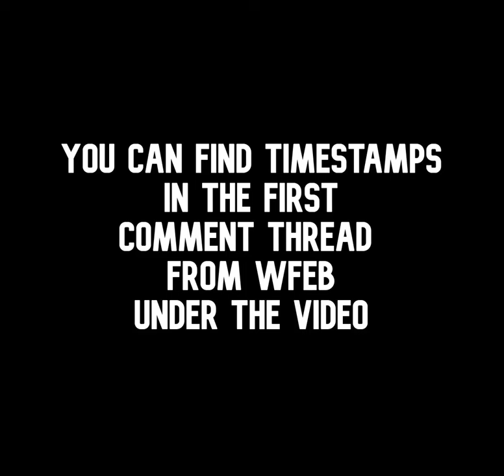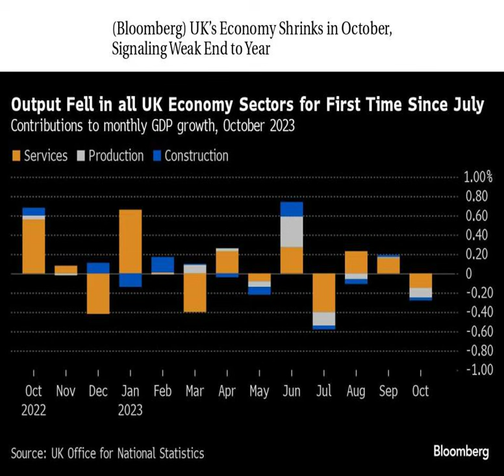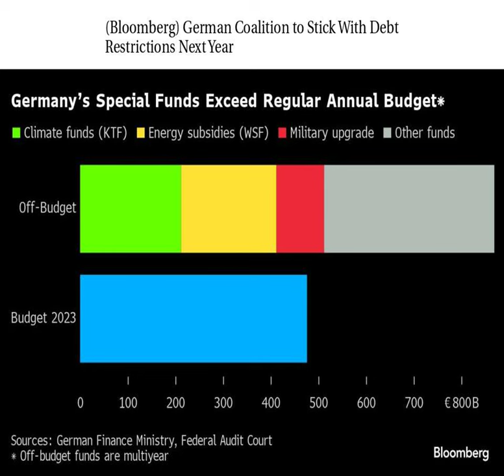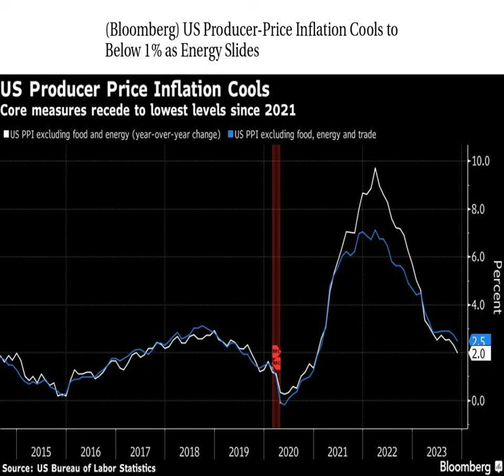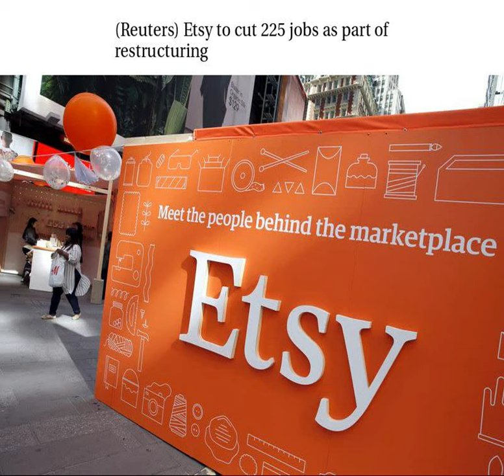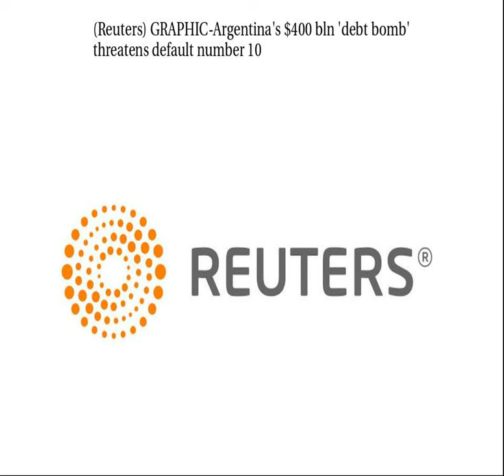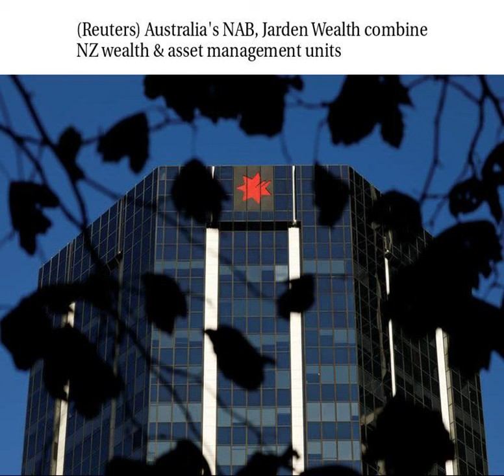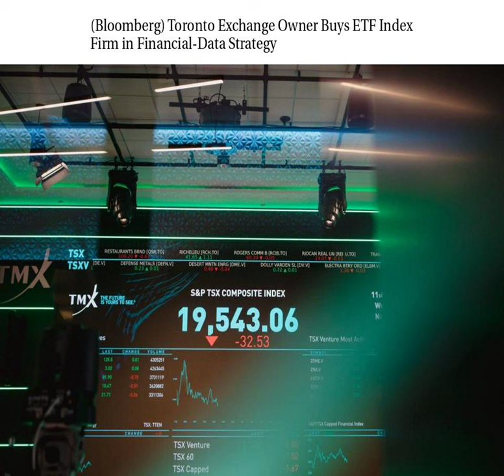Worldwide Finance/Economic/Business Daily News 12/14/2023